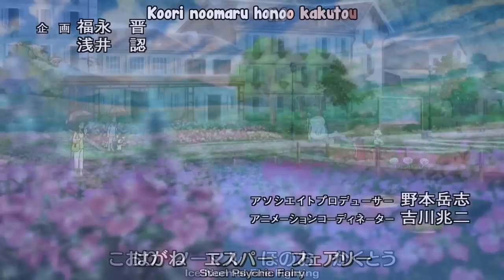UNBEATABLE (FULL VERSION) Pokemon XY/XYZ AMV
Pokemon Advance Battle Theme Song
UNBEATABLE:-

(ohhh a ohhh a ohhh!)
I'm unbeatable

Walking down this endless highway,
nothing but my friends beside me
We'll never give in, we'll never rest,
Advanced Battle is the ultimate test
From the earth the land the sea the sky,
they can never win but they sure can try

I'm unbeatable
Pokemon Advanced Battle
I'm undefeatable

From the stars and the ancient past,
they come to play but they never last

i'm unbeatable
Pokemon Advanced Battle
I'm undefeatable

You think you'll win but soon you'll see:
you may beat some but you cant beat me

I'm undefeatable

There's a feeling deep inside me,
and its always there to guide me
Its in my heart and in my soul,
leading me to the ultimate goal
You can try your best this might be fun,
you go down to defeat before you begun

Im unbeatable
Pokemon Advanced Battle
Im undefeatable

Every move, each attack you choose,
you think you can win but you always lose

(Ooohhhhh!)
Advanced Battle Im Unbeatable